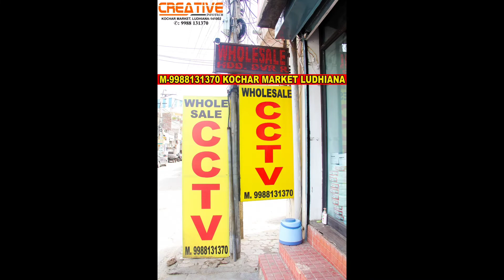Cctv junction box 4x4 | pvc box 4x4 | Creative Infotech | Wholesale cctv in kochar market ludhiana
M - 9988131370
WE DEALES IN ALL BRANDS OF CCTV CAMERA